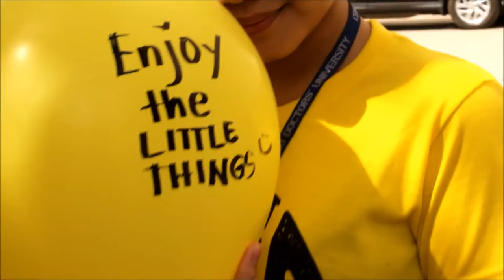CDU-WSO INTRO VIDEO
Directed, Edited and Camera by Erika Jean P. Perez

"NO SHORTCUTS, WORK FOR IT!"

Cebu Doctors' University
Working Students' Organization
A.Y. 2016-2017